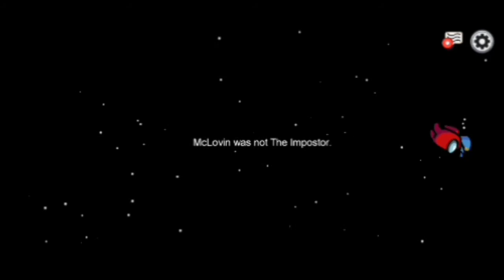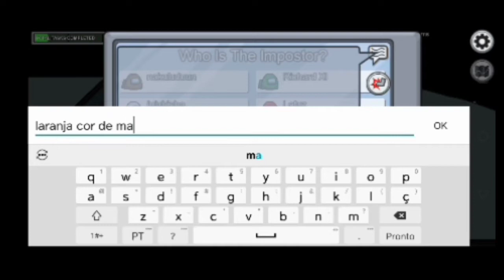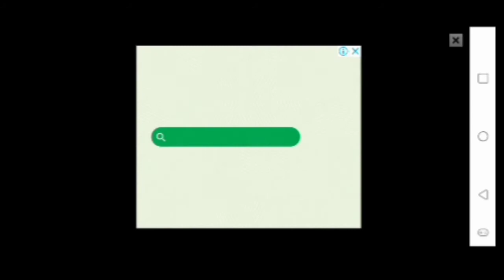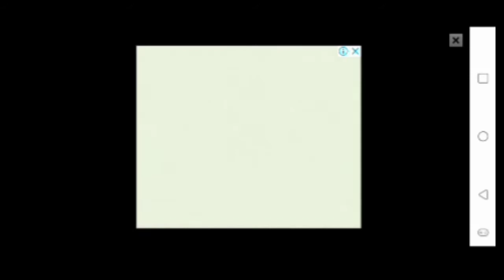16 Minutos de Discussão,Ciúmes e Gameplay de Péssima Qualidade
Eeee fala aí cabulozos beleza ??
Eu agradeço a atenção.

Aaa,e não se esqueça que o canal tem grandes parceiros que fazem ótimos conteúdos. Se você puder dar uma passadinha lá eu agradeço.